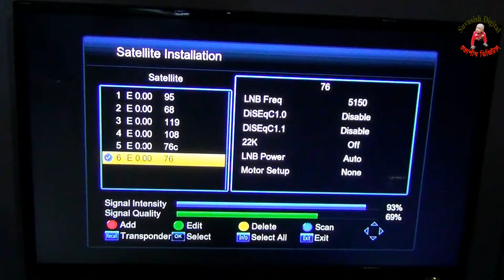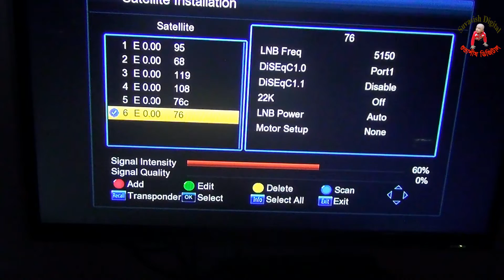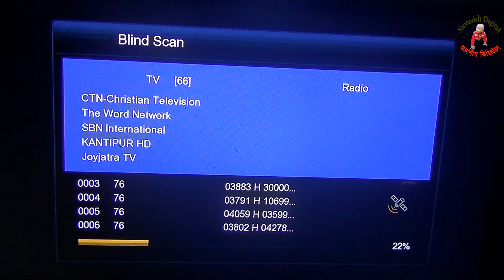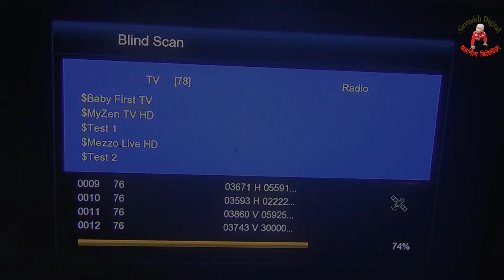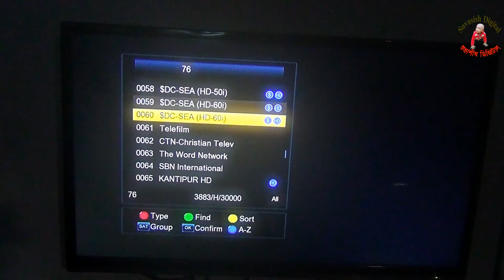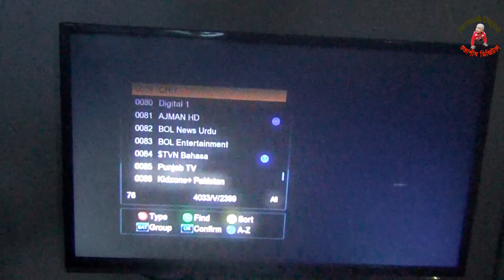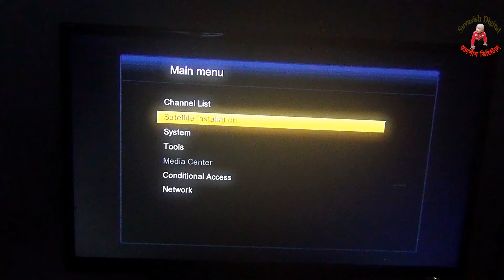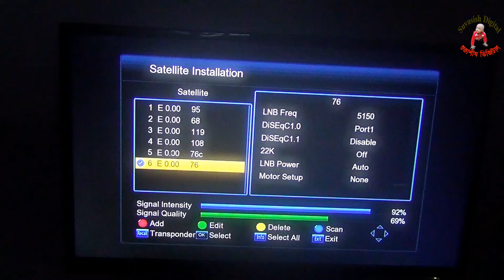পুরোনো চাল ভাতে বাড়ে/ দেখে নিন সেটিংস এবং আপডেট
স্যাটেলাইট এবং কম্পিউটার বিষয়ক বিভিন্ন বিষয় জানতে অথবা প্রোজনীয় সফটওয়্যার ডাউনলোড করতে ভিজিট করুন

Name: Shyamal Kumar Biswas
Organaization: Suvasish Digital